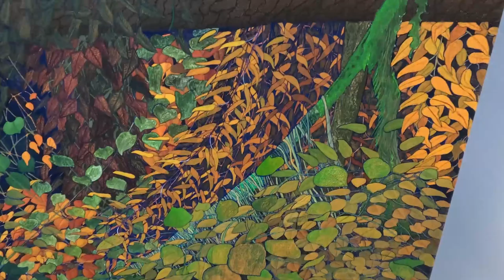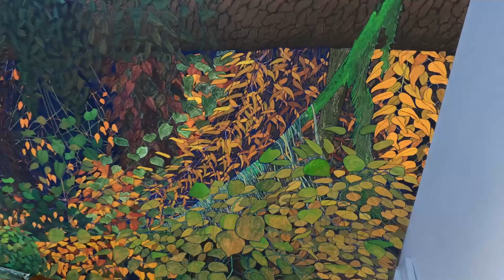No comment painting - Episode 1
"No comment painting" is a series of videos showing me working on:

Der Weg durch das Schöne | The path through beauty
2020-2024